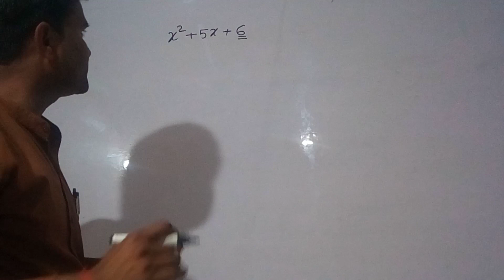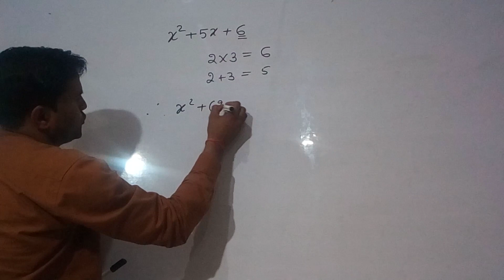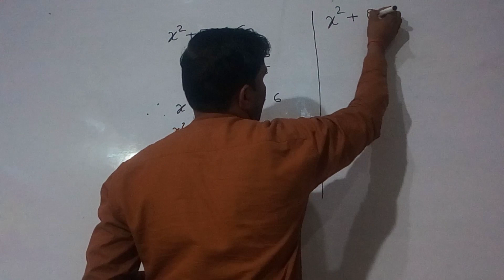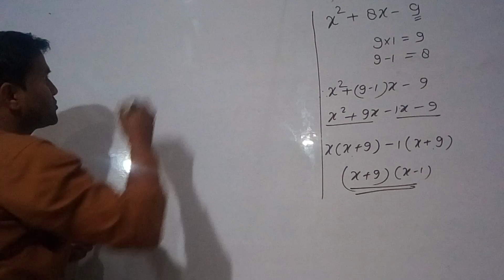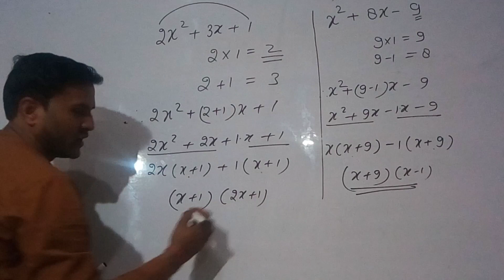Class 9th factors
Easily mathod